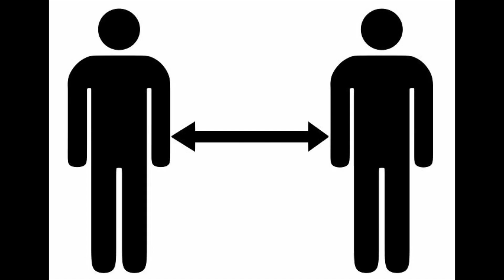Noodles Recipe in Tamil | Egg Noodles Recipe in Tamil | How to make hakka noodles in tamil நூடுல்ஸ்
This video describes about how to prepare Egg vegtable noodles in tamil.
How to make hakka noodles in tamil, Egg noodles restaurant style
நூடுல்ஸ்